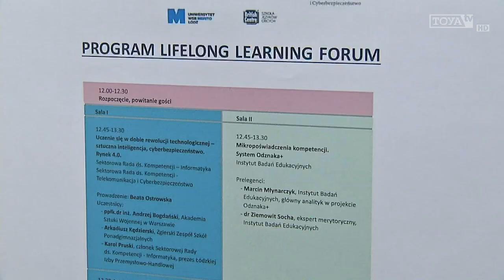Całe życie na naukę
"Lifelong Learning Forum" to wydarzenie mające rozpocząć realizację idei uczenia się przez całe życie. Głównymi tematami były: sztuczna inteligencja, cyberbezpieczeństwo i nowoczesne technologie.
Materiał TV Toya - "Wydarzenia" z dnia 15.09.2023